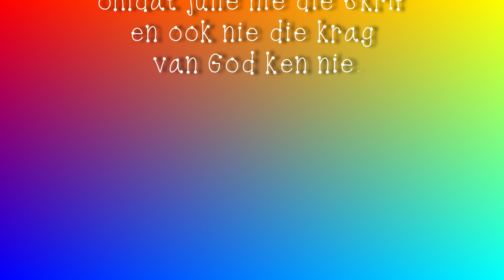Kids Worship Together | Kids praise and worship